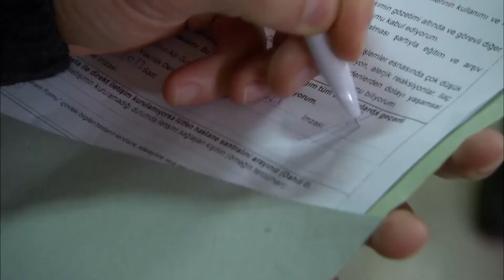თქვენ მარტო ხართ ამ ცხოვრებაში - წითელი ქუდის სერია | ქართული დუბლირება | Al Yazmalım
Cast:
Asiye: Özge Özpirinçci
İlyas: Seçkin Özdemir
Cemşit: Barış Falay
Ayça: Nesrin Cavadzade
Tahir: Saygın Soysal